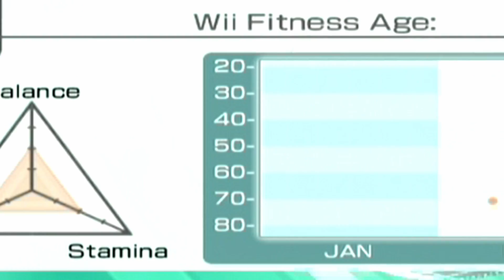AGE REVEAL!?!?!??!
I show you guys my age